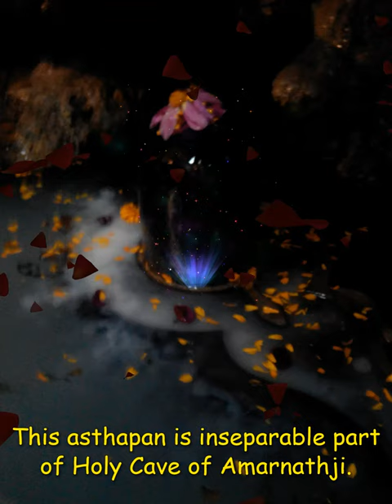"Chota Amarnath" Rare Video Clip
The ancient Holy Lord Shiva Cave also known as Chota Amarnath is situated at Thajiwara, Bijbehara of Anantnag district in South Kashmir.
The temple is abode of GOD Shiva and also known as Chota Amarnath.
It is about 2km from Bijbehara, a historical village.
Shiva Temple of Thajiwara is situated atop a small hill lock on the left side of the road dates its history back to Kayshap period. One has to climb a steep to reach the main temple.
There are two natural caves in the complex of this temple one can see a small spring oozing its fresh and cold water in one of the caves forms the main sanctum sanitarium with three feet Shiva Lingam submerged in water. Pearl like water drops oozing from the roof of the cave are falling on Shiva Lingam. This cave is facing towards east. Wild grass has grown on the face of the cave and I was told that this grass remains green throughout the year. Another cave though deep in size of the first cave forms the reservoir of the sacred water coming out of first cave.
The land of saplings “Thajiwara” attracts people for darshan of Lord Shiva on Shravan Purnima. This pilgrimage center came into being after Lord Shiva on his way to the Holy Cave of Amarnath stay for a while at this sight where the main shrine is located.

Poem-Henna Koul

Stay Blessed !!!